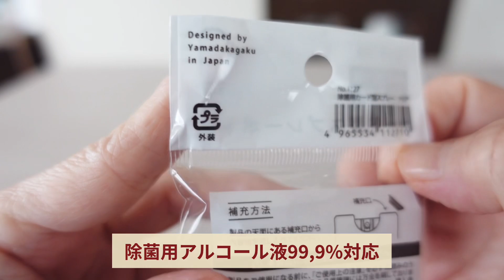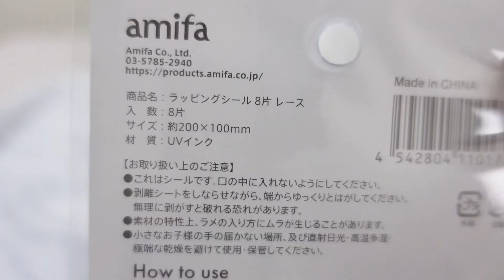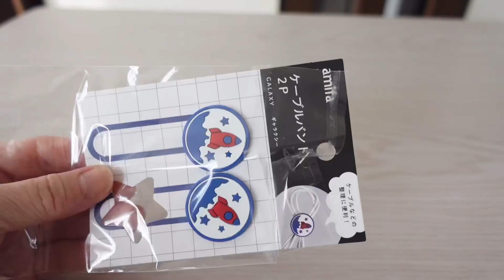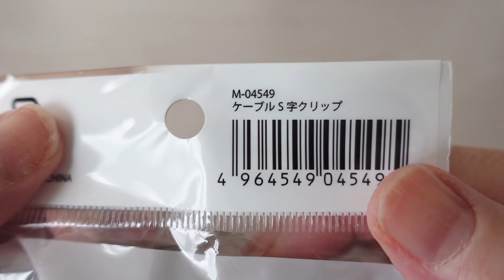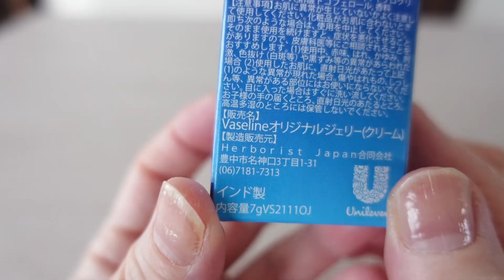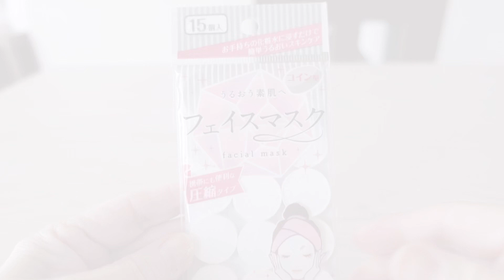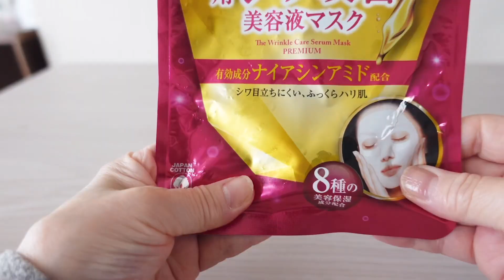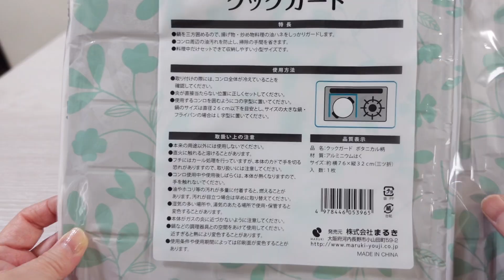【セリア】買って良かった便利グッズ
【セリア・百均】8点購入、オール100円、バックの中でも場所をとらないアルコールスプレー
コードもスッキリ収納、ケーブルクリップコレ便利！是非ご覧下さい！